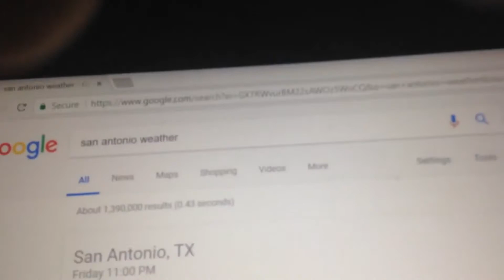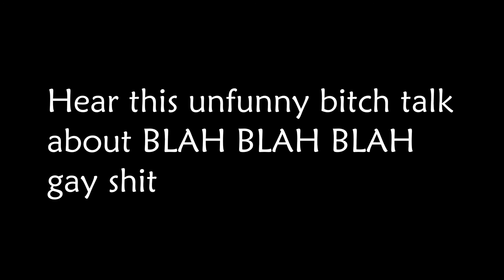Amazing Lightning up in here